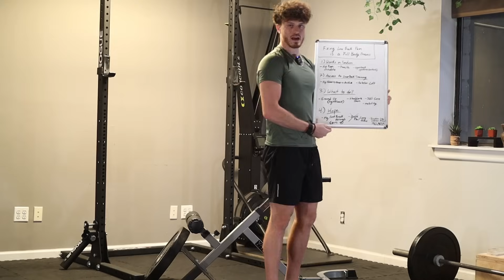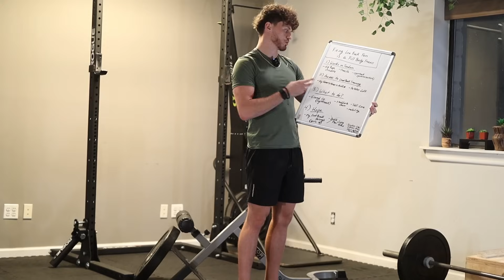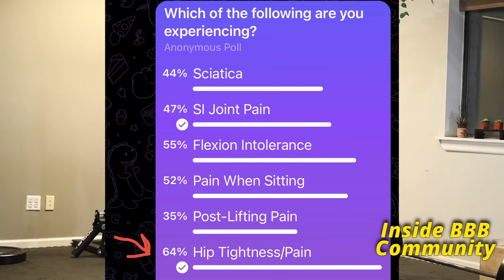Fixing the Low Back is a FULL BODY PROCESS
My best try at summarizing everything I wish I understood in 2020.

Realizing that the low back rarely stays in chronic pain, just due to an isolated lumbar issue...gave me unbelievable hope. I thought I was UNLUCKY for having a cascade of injuries. I didn't realize the gold mine of clues that I was sitting on within my own body.

I truly hope this leads to some breakthroughs for someone, right when they need it.

For more guidance & coaching on these principles, the back breakthrough blueprint has slots currently open.

I am rooting for you!

Keep up the fight,

Brendan